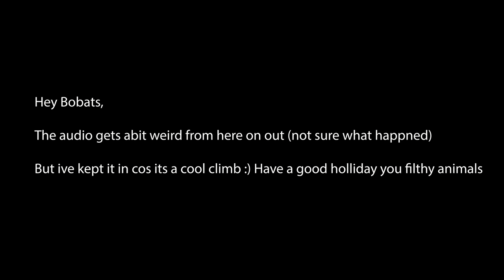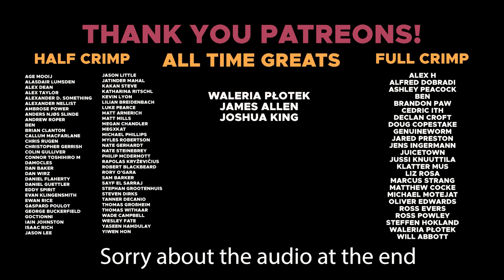Omar Bobat goes climbing 🤷🏾‍♂️|| BoulderingBobat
Omar: @omarbobat
Tom: @pajama_tom
Joe: @joepartridge91
JP: @jeanpierrelupdag
Jake: @jakesleepsnclimbs
B: @beidriksaan
Xian: @xiangoh_
Chris: @cluk_animations
Jon: jon_partridge